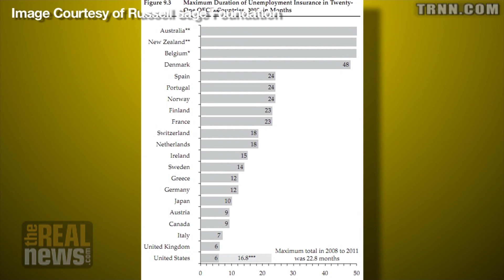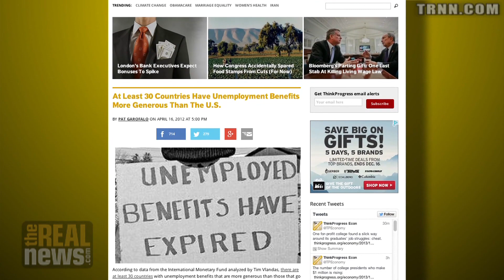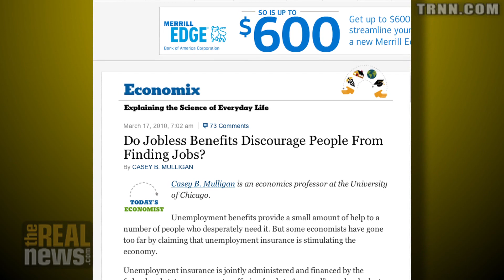US Unemployment Insurance Worse Than Most Other Developed Countries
Most unemployed persons in US do not receive any insurance, while European countries and Japan offer higher benefit levels that last one to two years